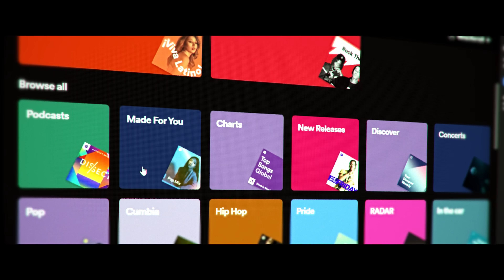The STARKS | Going Wild (Official Video)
The STARKS

🎤Vocals - MetaLWarrioR
🎸Lead Guitar - Eddie Cruz
🎸Rhythm Guitar - Krusher
🥁Drummer - Pol

Special Thanks!
Secionist Bass Marcos Toba, Music Brokers, La Cripta Producciones.

Folow Us!